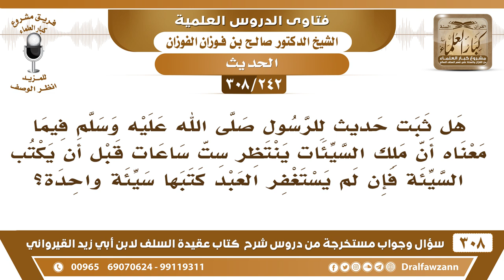[242 -308] هل ثبت حديث للرسول ﷺ أن ملك السيئات ينتظر ست ساعات قبل أن يكتب السيئة لعله يستغفر؟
-[242 -308] السؤال: هل ثبت حديثٌ للرسول ﷺ فيما معناه أن ملك السيئات ينتظر ست ساعات قبل أن يكتب السيئة فإن لم يستغفر العبد كتبها سيئةً واحدة؟
الجواب: والله لا أعلم هذا لا أدري.
للاشتراك في قناة الشيخ صالح الفوزان

للاستفسار والإقتراحات والدعم
رئيس الفريق
لمشروع كبار العلماء